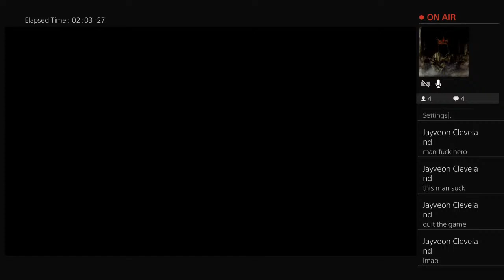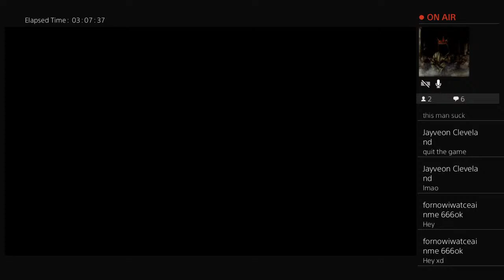Hero Mode Grind Obito